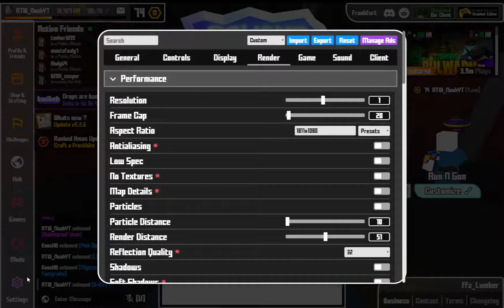40k KR unboxing | krunker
cut the video a little early at the end lol  and i forgot that on obs my mic is muted

i have nothing to upload lmao